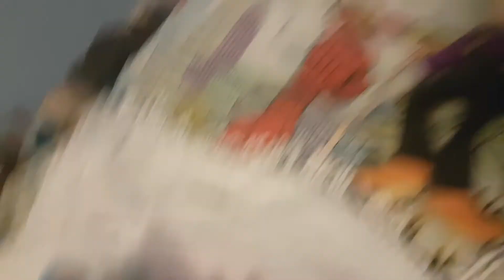SONIC CHRONICLES CHAPTER 1 EPISODE 1:THE FALLEN BLUE BLUR.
this is sonic chronicles,a series where doctor eggman and gonzo are plotting to destroy and kill everyone and take over all dimensions
it's up to sonics right now recruited team of wario and waluigi to put an end to eggman and gonzos plans. time to start the journey...